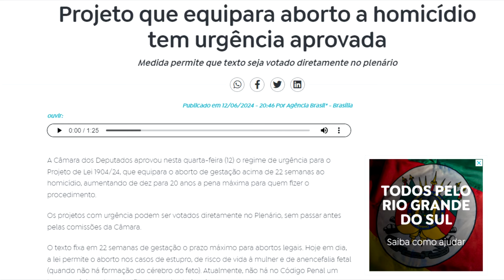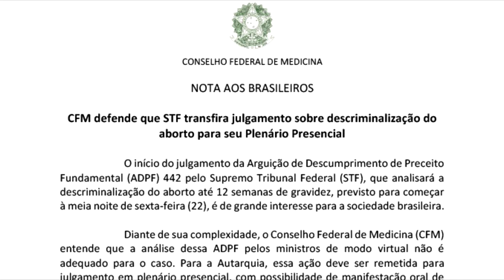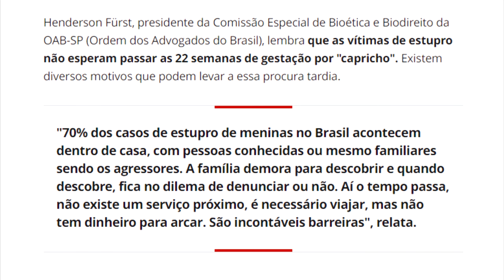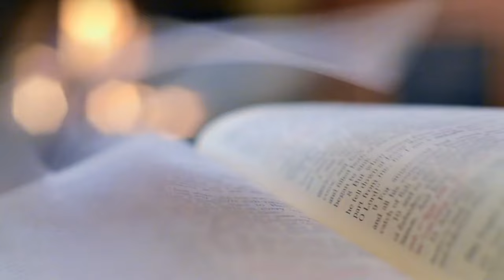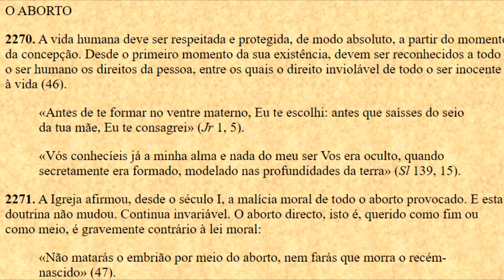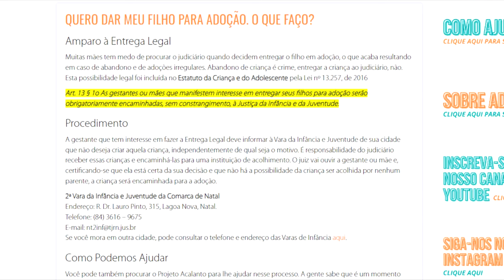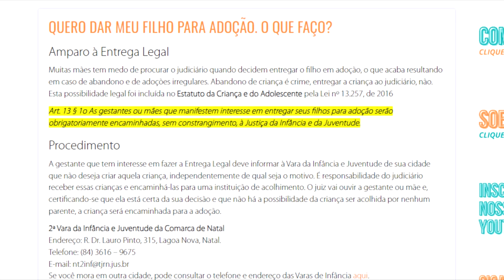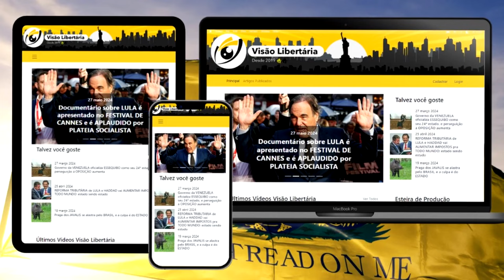Câmara aprova URGÊNCIA de texto que iguala ABORTO a HOMICÍDIO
Ajude o canal:

16vmNcrA4Mvf7CaRLirAmpnjz1ZH3bWNkQ (Bitcoin)